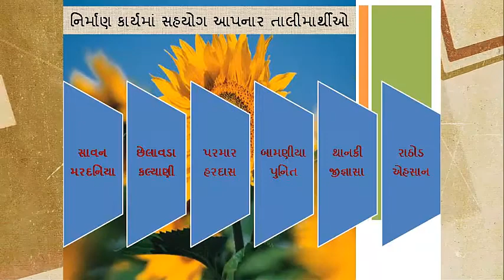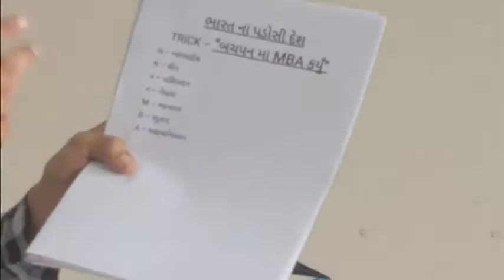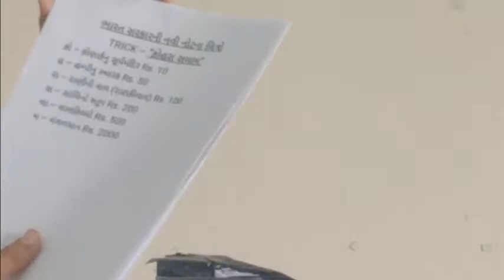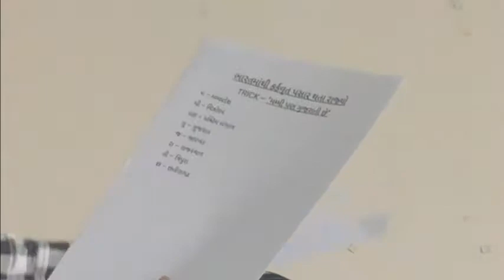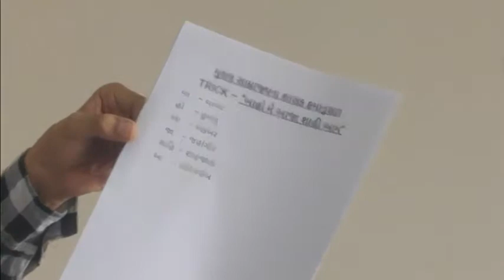સામાજિક વિજ્ઞાન પ્રદર્શન-20 અંતર્ગત પોરબંદર જિલ્લાના શિક્ષકશ્રી રંગવાણી જયેશ દ્વારા કૃતિની પ્રસ્તુતિ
સંતોકબા ઇંગ્લિશ મીડીયમ સ્કૂલ
પોરબંદર
બર્મુડા ત્રિકોણ અને
યાદ રાખવા માટે
શોર્ટકટ કી.